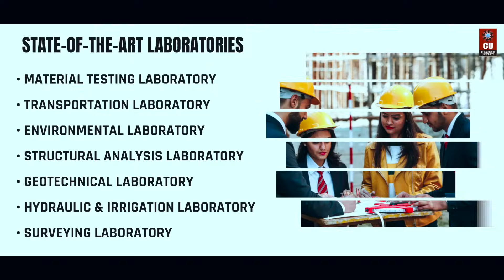BE Civil Engineering at Chandigarh University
The Indian construction industry is valued at $250 billion and is expected to grow at an annual rate of 8%, reaching $530 billion by 2027. By 2030, over 40% of India's population is projected to live in urban areas, up from 33% today. Over the next decade, the Indian construction industry is forecasted to reach $1.4 trillion.

Are you ready to shape the future of infrastructure and create sustainable solutions for a better tomorrow? Enrol in the B.E (Civil Engineering) program at Chandigarh University and take the first step toward a promising career in one of the most dynamic and impactful fields

With a  B.E. (Civil Engineering) degree from India's No.1 Private University, Chandigarh University, you will be well-prepared for exciting roles such as Structural Engineer, Project Manager, Construction Manager, Site Engineer, Urban Planner, Environmental Consultant, and more.

Register via CUCET and Secure Scholarships of Up to 100%!